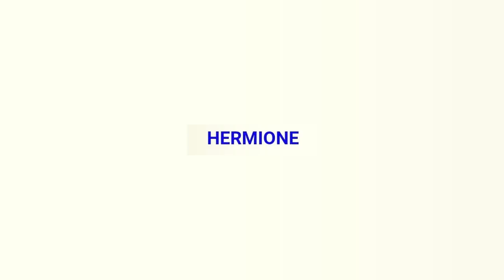How To Say More Greek Mythos Names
and some roman probably

Got Stuff You'd like to Send? Send it to:
P.M. Seymour